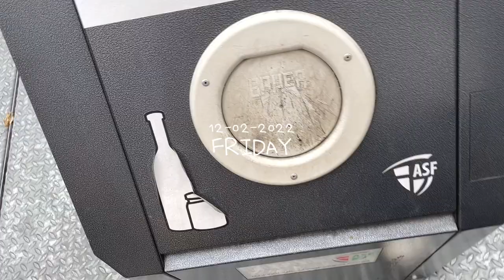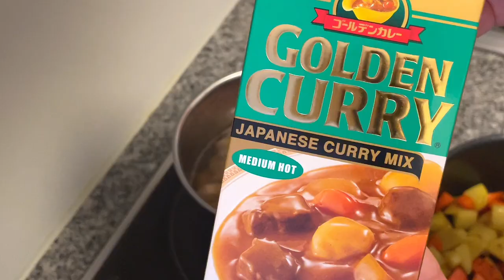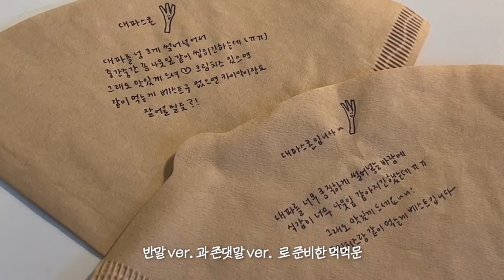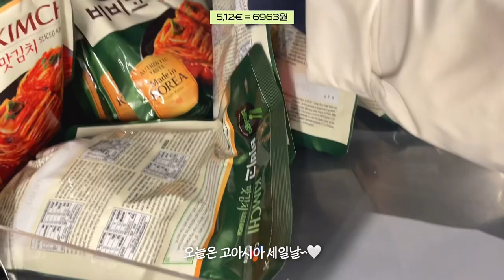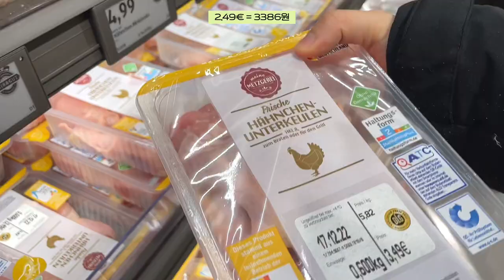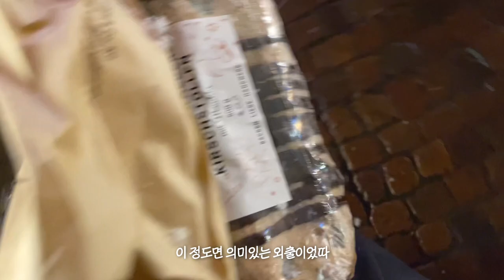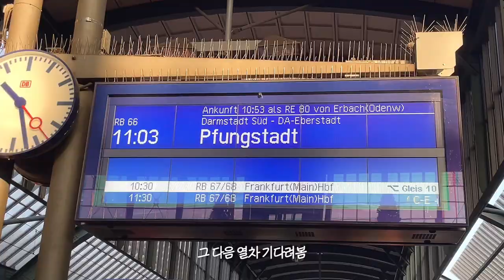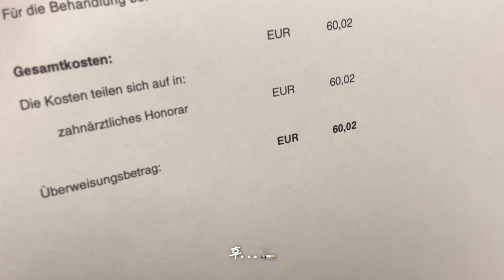(sub)교환학생 브이로그🇩🇪타고 있는 기차에서 목적지가 증발해버리는 나라 독일, 슈톨렌과 어드벤트 캘린더, 나홀로 프랑크푸르트, 베이킹하고 요리하는 12월의 일상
어느덧 2022년의 마지막 영상을 올리네요
푸릇푸릇했던 여름 막바지에 독일에 와서 가을을 지내고
어느덧 눈이 내리는 겨울까지 경험하고 있네요!!
그깟 눈 오는게 뭐라고 마음 속에 져있던 응어리가 사르르 녹아내리는지…
왜인지 눈 쌓인 독일은 너무 몽글몽글하고 예쁘더라구요
어느 때와 같이 기숙사에서 맛있는 밥 해먹고 가끔씩 베이킹도 하는 일상 담아봤습니다
2022년도 여러분과 함께 할 수 있어서 너무 행복했습니다!!
2023년 새해 복 많이 받으세요!!